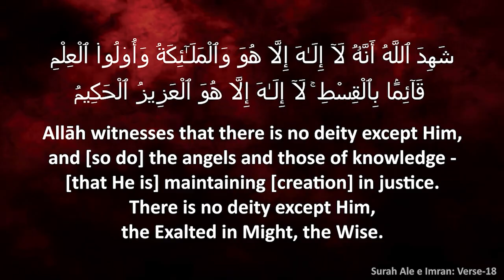Tahaffuze Risaalat Ma'na aur Mafhoom Ahmiat aur Zarurat | Shaikh Afsarullah Khan Omari Nazeeri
Presents
✋🏻 TAHAFFUZ E RISAALAT CONFERENCE ✋🏻

                     Insha Allah
🗓️ Dates: 13th October 2024

📍Venue: Al-MALIK MAHAL TRIPLICANE, CHENNAI-05
📣 Lectures in URDU on 📣

💎 Shaikh Zafarul Hasan Salafi Madani
💎 Shaikh Abdul Wahid Omari Madani
💎 Shaikh Jafar Ali Siddique Omeri Madani
💎 Shaikh Dr. Abdul Ghani Omari Madani
💎 Shaikh Afsarullah Khan Omari Nazeeri